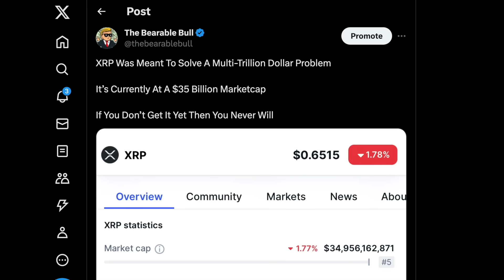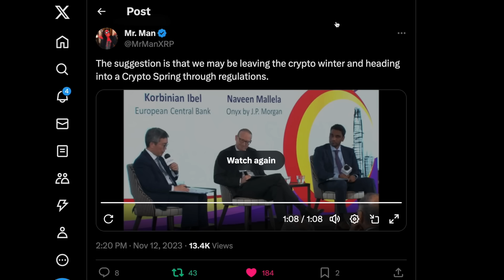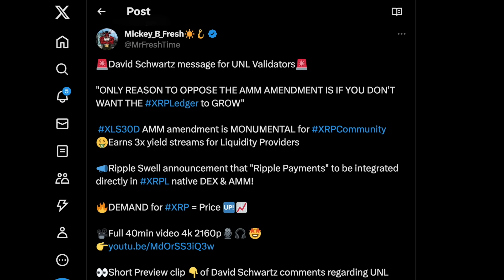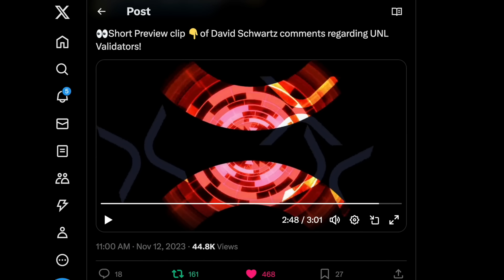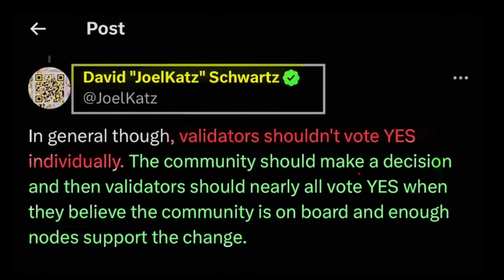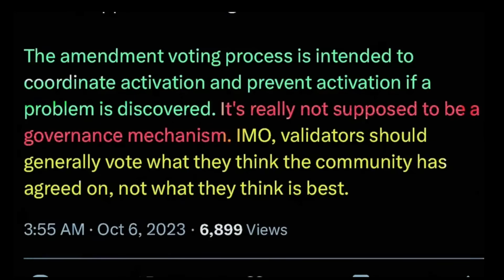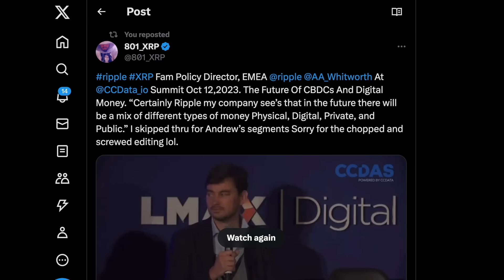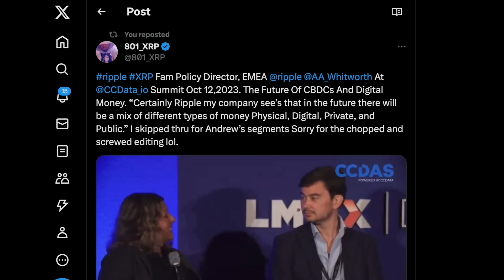⚠️📈*THIS IS WHY I WILL NEVER SELL MY XRP*📈⚠️